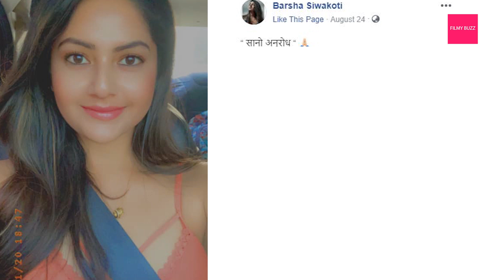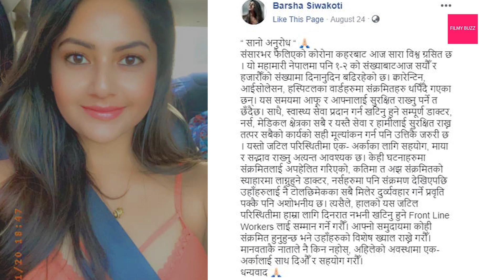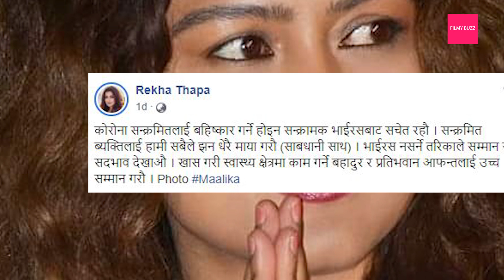रेखा थापा र वर्षा सिवाकोटीको आग्रह स्वास्थ्यकर्मी तथा कोरोना संक्रमितलाई माया गरौंं| Rekha & Barsha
रेखा थापा र वर्षा सिवाकोटीको आग्रह स्वास्थ्यकर्मी तथा कोरोना संक्रमितलाई माया गरौंं |